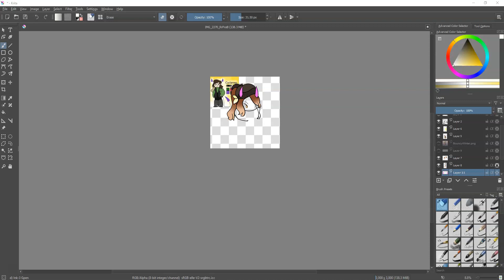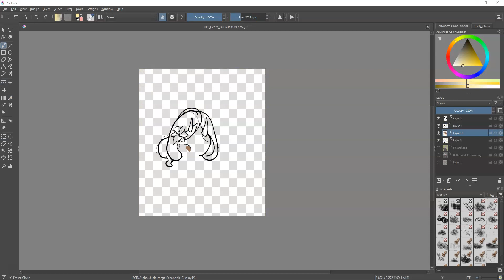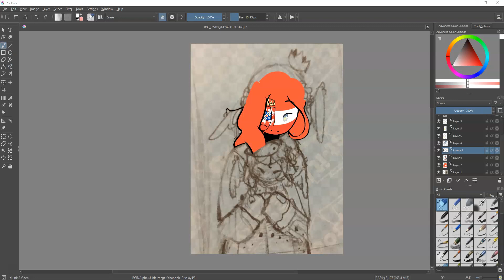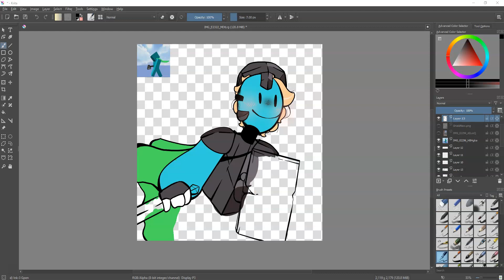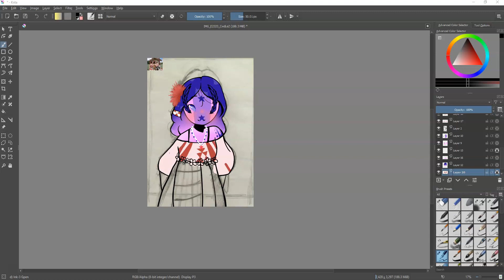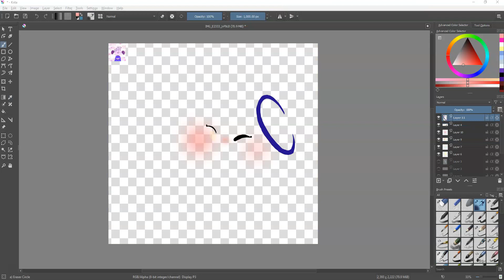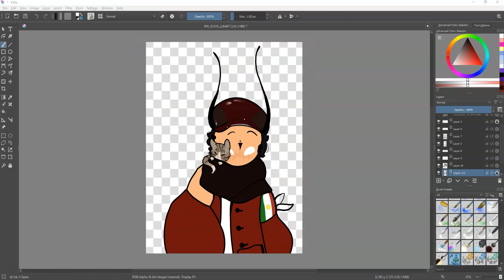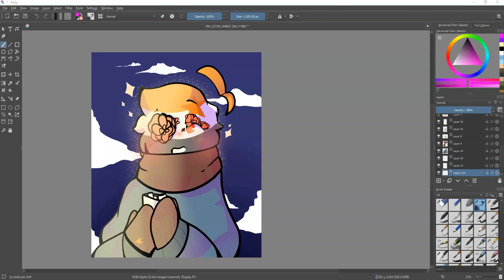Lightning Round : (Late) Christmas Edition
Little known fact, I was ready to publish this video over 20 days ago (December 26th, 2020), but after experiencing a lot of moral dilemmas, anxiety, and self-therapy, the days just seemed to drift further and further away from my deadline for this project.

Each person's individual gift was supposed to have a bunch of compliments and things I liked about that specific person, but I kept doubting myself if these compliments were up to explain the amazingness of the people in the video and if I was exposing to much personal stuff. So I scrapped that idea a day ago and here we are.

Also, a message I wanted to send everyone in this video that I didn't include in the final video for bad audio quality and stuttering B): I want to thank everyone in this video, everyone that received a gift, for being there for me despite all my flaws (Which I am not lacking in). I know I can be a handful but you all stick around in spite of all that, and my gratitude can truly not be expressed in cohesive human words. And I didn't really have time to draw more than 12 drawings with school starting up, and trust me I would have loved to include more people, so even if you aren't in this video, thank you still, I'm grateful.
Time Stamps:
0:00 Jokingful Introduction
0:10 Bouncy's Gift Speeddraw
2:21 Mari's (Atticus_) Gift Speeddraw
4:33 Dutch's and Nat's Gift Speeddraw
7:26 Polish-Lithuanian Commonwealth's Gift Speeddraw
11:26 Bathtub's (CombatoStrich) Gift Speeddraw
13:35 Zealandia's (Navy Stars) Gift Speeddraw
16:04 Paper's Gift Speeddraw
18:07 Traveler's (YeetPopsickle) Gift Speeddraw
19:36 Mango's (UnlikelyDotorg) Gift Speeddraw
21:57 Roach's Gift Speeddraw
23:41 Butters Gift Speeddraw
25:36 Maple's Gift Speeddraw
I did make (Inspired) new characters for Roach and Bathtub's drawings because of A. I can't draw dogs to save my life and B. One of the two didn't have an OC (As far as I know)

And at the time of drawing, Paper's OC/Persona hadn't changed so it's an old OC (Pardon-).
Also, I was too lazy to make a thumbnail for here is some Imperial Yellow :›